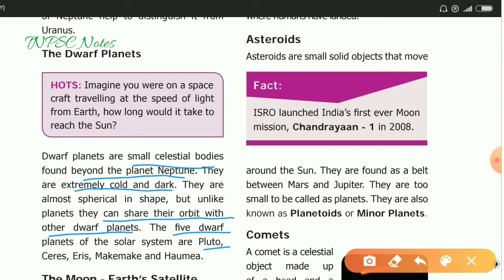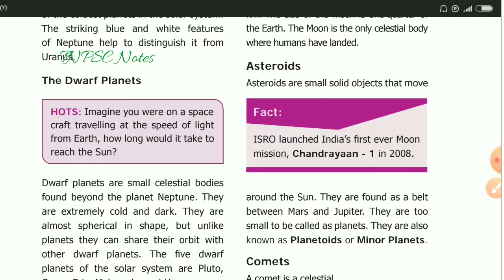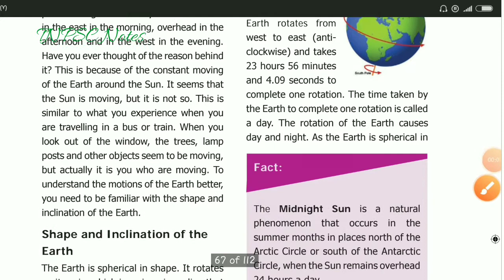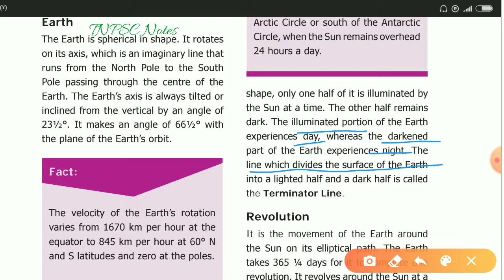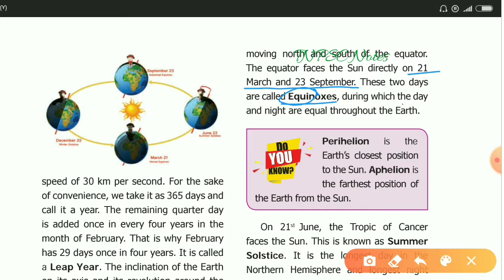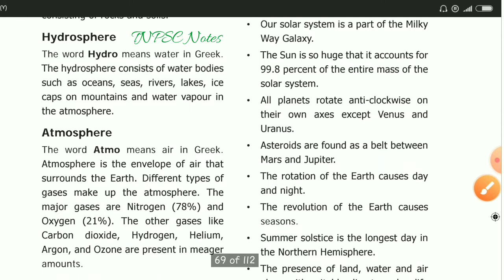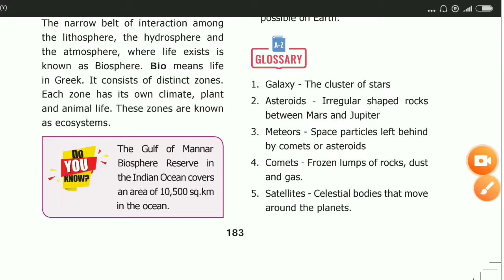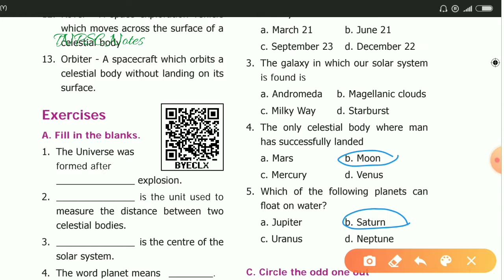Geography- 6th - Term I - New book - The Universe and Solar system- Part II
Remaining topics of lesson Universe and Solar system are covered in this video